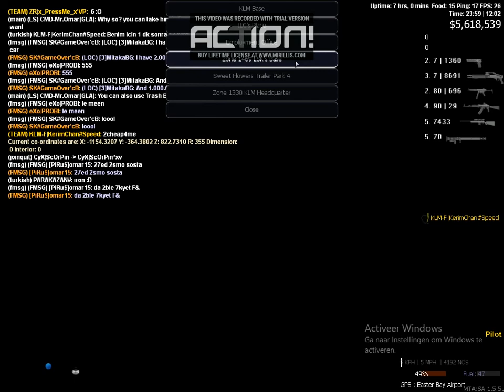Killing Chapo GONE WRONG